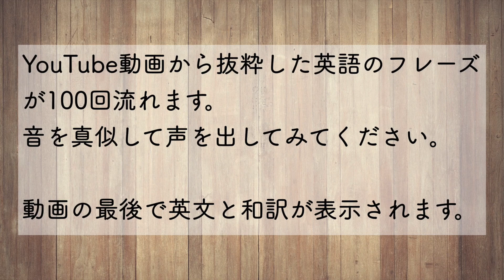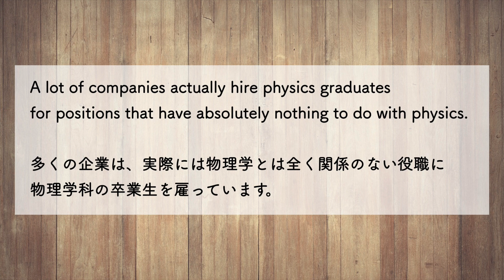★★ 社会に出て役に立つと思われる大学の学科について話している中での一言です。【生の英語で100回シャドーイング/オーバーラッピング 046】難易度 ★★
[動画の英文]
A lot of companies actually hire physics graduates
for positions that have absolutely nothing to do with physics.

[日本語訳]
多くの企業は、実際には物理学とは全く関係のない役職に
物理学科の卒業生を雇っています。

※ hire → 雇う
higher と hire の発音は同じです。文脈で判断するしかないので難しいです。

※ physics → 物理学

※ graduate → 卒業生

※ have nothing to do with 〜 → 〜とは関係ない

※ position の訳が難しかったです。欧米はどちらかというとジョブ型の雇用なので、この動画でも仕事内容に合わせて人を雇うことを前提にしていると思います。
「役職」というと社長や部長などの職位を想像してしまうと思うので微妙にニュアンスが違うのですが、他に適当な言葉が思い浮かびませんでした。

元の動画はこちら。3分31秒のところです。

練習しているうちに、文章を覚えてしまうのがおすすめです。